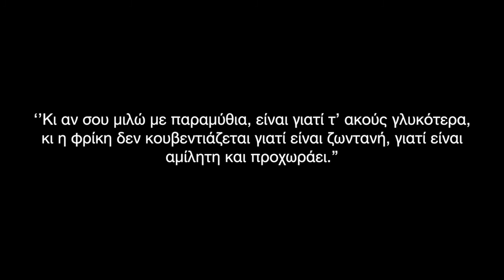Yποδοχή νέων μελών στην θεατρική ομάδα Λούνα Cantat 2020-2021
Κυριακή, 4 Οκτωβρίου
19:00 και όλες τις Κυριακές του Οκτώβρη
 η θεατρική ομάδα Λούνα Cantat
υποδέχεται νέα μέλη.
Σας περιμένουμε.
Πλάτωνος 36, Ακαδημία Πλάτωνος
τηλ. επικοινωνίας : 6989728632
cinematographer: Nikos Mpratsiotis
video edit: Stefania Kromidha